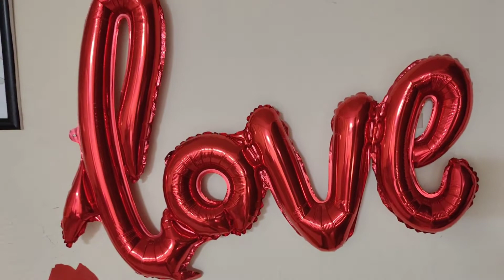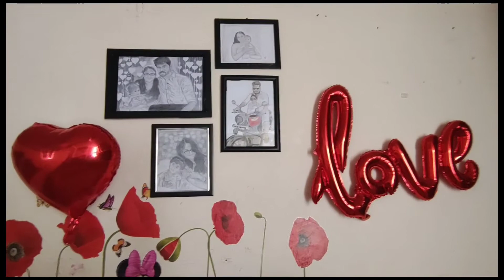Pencil drawing | family pencil drawing | self portrait